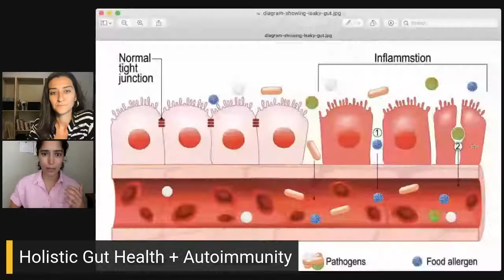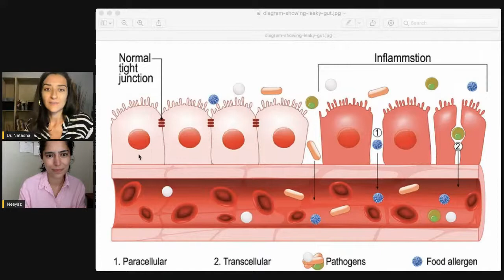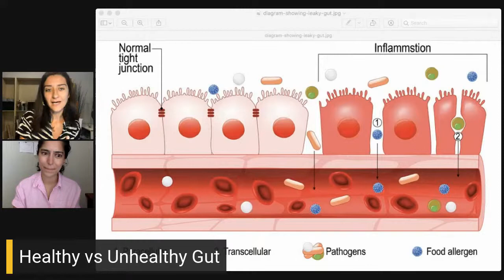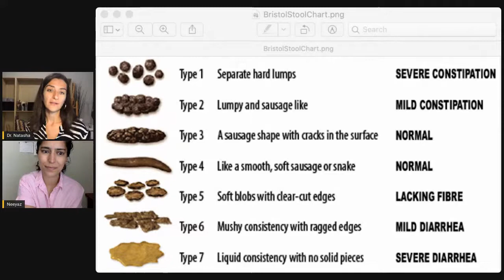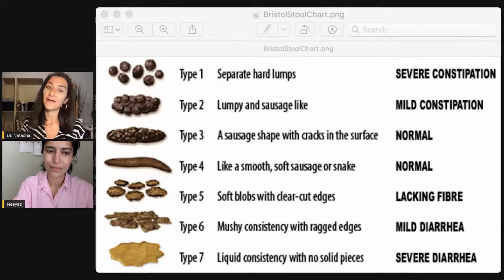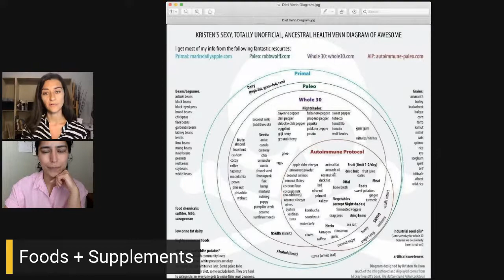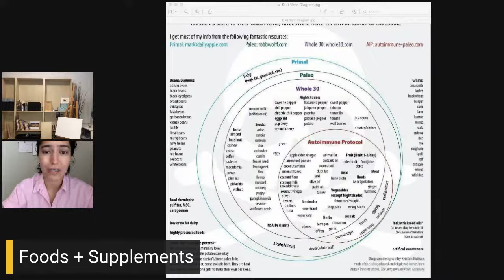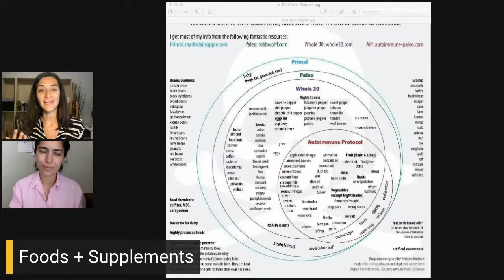KANARI Club: Monthly Member Call - May 2021 - Holistic Gut Health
Dr. Natasha + Neeyaz are inviting you to the Monthly Member Call.

Topic: Holistic Gut Health

As part of KANARI MindBody Club, we will get together each month for a LIVE video call to connect in a safe and supportive space. We’ll be answering your questions, sharing resources and tools to best support you and your MindBody health and connect amongst one another in an open forum. Can’t make the live call? No problem! All calls will be recorded and uploaded here for you to watch back at your own convenience.